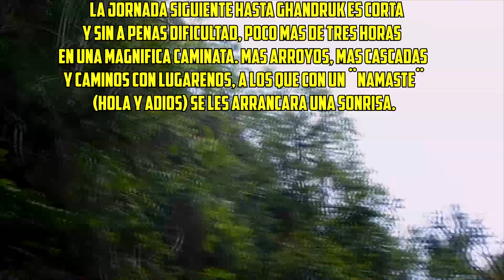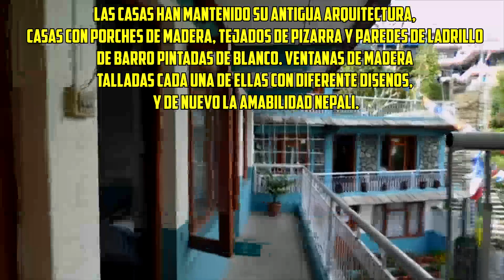Poon Hill I Una Aventura Épica en el Corazón del Himalaya 🏔️ | Trekking Annapurna | 4to día I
ANNAPURNA | Trekking en el HIMALAYA | 4to día | POON HILL | Uno de los mejores trekking del mundo 🏔  La jornada siguiente hasta Ghandruk es corta y sin dificultad, poco más de tres horas en una magnífica caminata. Más arroyos, más cascadas y caminos con lugareños, a los que con un ¨namasté¨ (hola y adiós) se les arrancará una sonrisa.

Las casas han mantenido su antigua arquitectura, casas con porches de madera, tejados de pizarra y paredes de ladrillo de barro pintadas de blanco. Ventanas de madera talladas cada una de ellas con diferente diseños, y de nuevo la amabilidad Nepalí.

Ghandruk es sin duda el pueblo más bonito de todo el trekking, con unas magníficas vistas. De nuevo el Annapurna Sur, el Annapurna Uno y el Machhapuchhre mandan sobre el resto de la naturaleza en este pequeño pueblo.